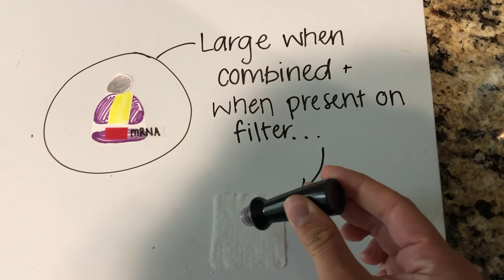exam 3.2-B GN 311 Sydney Wright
references:
Textbook Genetics: A conceptual approach
lecture slides by Cristopher Halweg